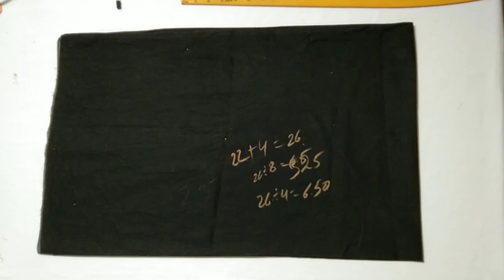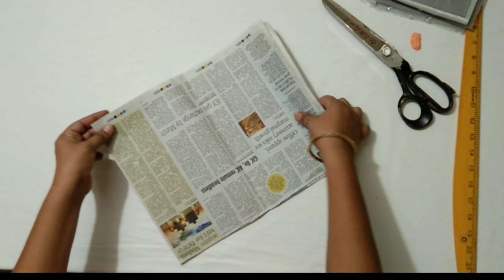DESIGNER and PARTY WEAR BABY LONG FROCK/ TUTORIAL in TELUGU /in SIMPLE WAY/ 5 YRS BABY DRESS CUTTING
Hi friends
Today video is DESIGNER and PARTY WEAR BABY LONG FROCK/ TUTORIAL in TELUGU /in SIMPLE WAY/ 5 YRS BABY DRESS CUTTING

DesignerwearBabydress# longdresscutting Anustitchingchannel.